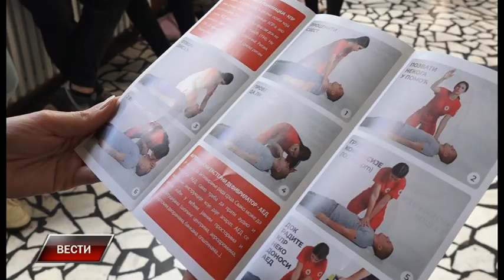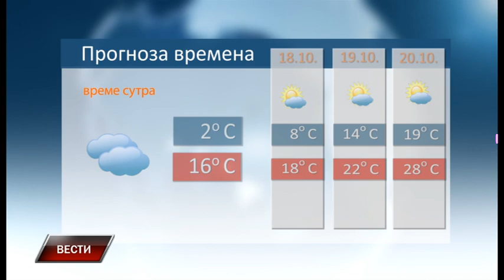Vesti 16 10 2023